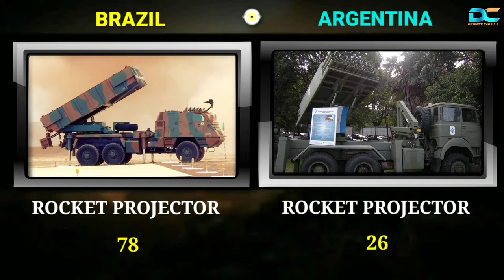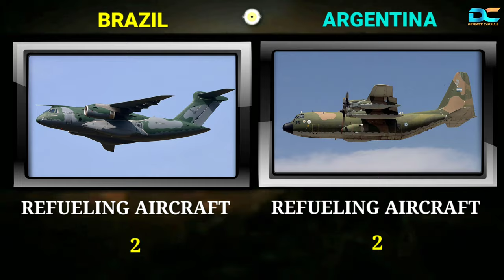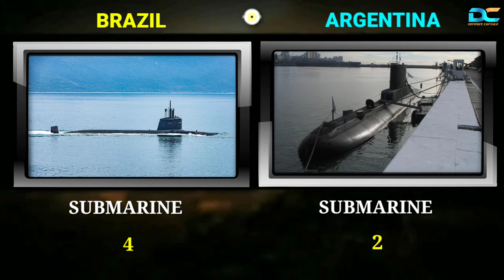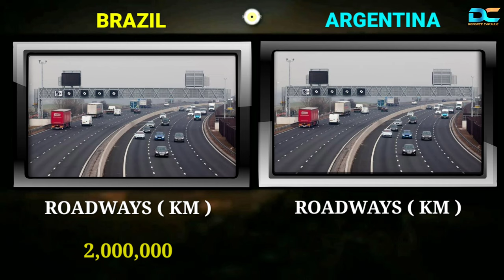Brazil vs Argentina Military Power Comparison 2024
Brazil vs Argentina Military Power Comparison 2024 Argentina vs Brazil Military Comparison 2024 covers all major military equipment counts to compare military strength between two countries after watching this Military Power Comparison 2024 you can find how powerful is Brazil Military Power 2024 and also how powerful is Argentina Military Power 2024 after watching this Military Comparison 2024 video you can establish who is the most powerful country between Brazil and Argentina